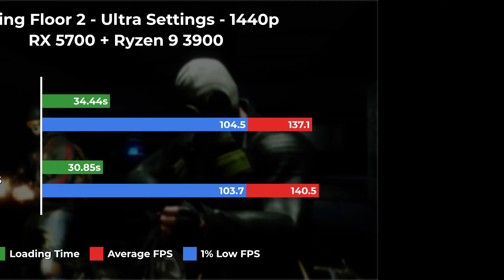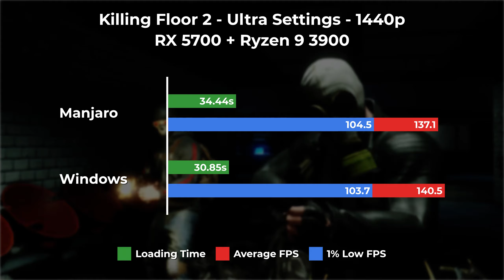Killing Floor 2 | Manjaro 20.1 vs Windows 10 | RX 5700 + Ryzen 9 3900 | 1440p | Linux Gaming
In this video, I am comparing Manjaro KDE vs Windows 10 in Hitman 2 at 1440p High Settings on an RX 5700 paired with a Ryzen 9 3900 at 4.3Ghz.

Mesa: 20.1.7
Kernel: 5.8.6-1
ACO: Enabled
Fsync: Enabled
GameMode: Enabled
AMD Driver (Win): 20.9.1
Recorded: OBS

➥Video Index:
► Specs: 0:00
► Manjaro Gameplay: 0:14
► Windows Gameplay: 01:41
► Result: 02:57
► Outro: 03:04
➥ Computer Specifications:
► Processor: AMD Ryzen 9 3900 @ 4.3 GHz, 12 Cores 24 Threads

► Graphics Card: MSI RX 5700 Gaming X